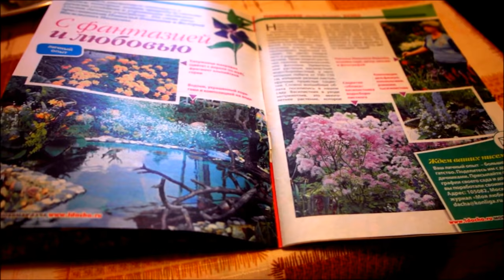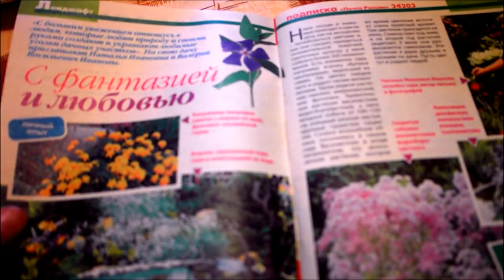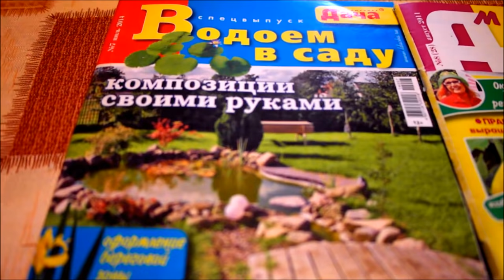Вы не поверите! Я в саду Натальи Ивановой! Часть I. Парадная зона. Сад коллекционера.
"Мой прекрасный сад". Идеи для дачи. Этот чудесный сад я увидела сначала в интернете и мне сразу захотелось увидеть его воочию. Канал Наталья Иванова "Цветы от Наташи" можно найти по ссылке
И вот я в саду у Наташи! Многие растения, в том числе хвойные она вырастила из семян, многие из черенков. Парадная входная зона поражает своей красотой. Ее сад меняет свой цвет в течении сезонов и его скорее можно отнести к саду коллекционера. У нее в саду около 30 сортов хост и 11 сортов гортензий. Наталья знает все о том, как вырастить красивые и здоровые растения в местах с повышенным увлажнением. По забору высажены плодовые деревья и виноград. Очень много горшечных растений. Объем саду придают арки, увитые клематисом, кустарники и многолетники.       Первая часть